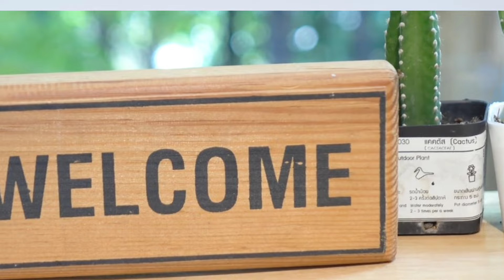JAPA: USRN RAN AWAY FROM THE UK NHS: HERE'S WHY.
Watch and see how the nurse who left the Uk to US is going about her things...